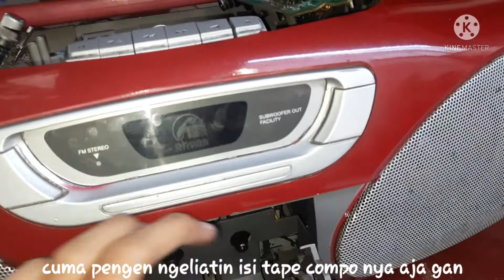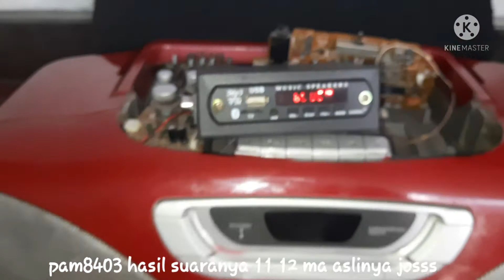Bedah Tape Compo POLYTRON PSC722C kesayangan babe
udah di repaint pilox ulang
(aslinya warna silver)

mumpung mau ganti saklar sama potensio ,sekalian aja deh bongkar dan lihat isinya si compo ini hehe.

untuk suaranya jernih basss empuk bngt, ,skrg masih ada dijual di toko, bentuk mirip mungkin beda spesifikasi aja

speakernya yg dipakai 4 inch double magnet mantap ,mungkin speaker cuma sktr 5-10 watt ,soalnya digoyang pake pam8403 udah cukup banget. pake tda2003 malah sember parah gak kuat speakernya